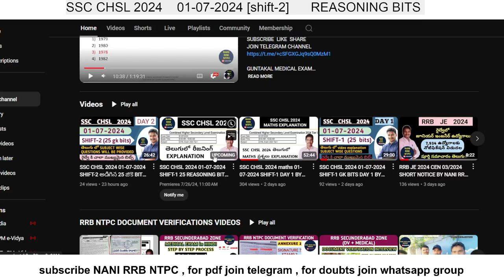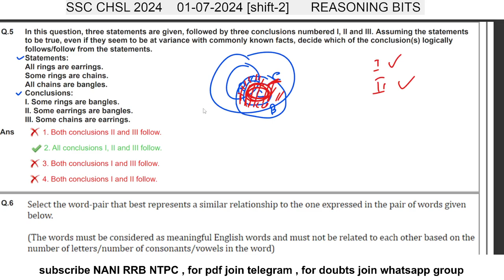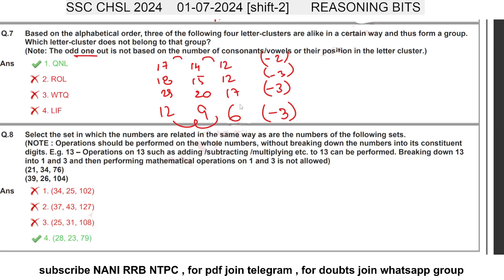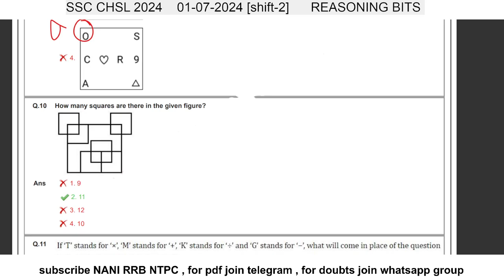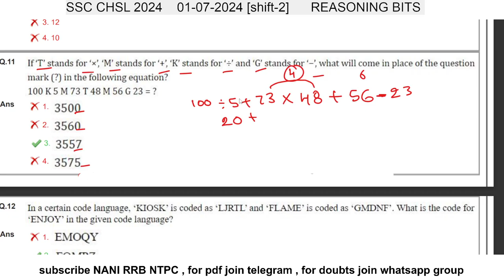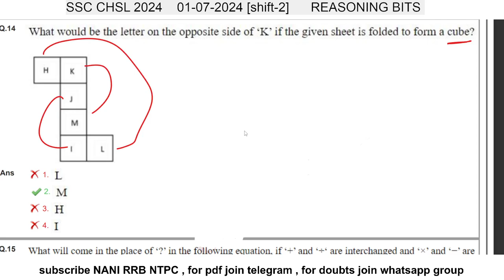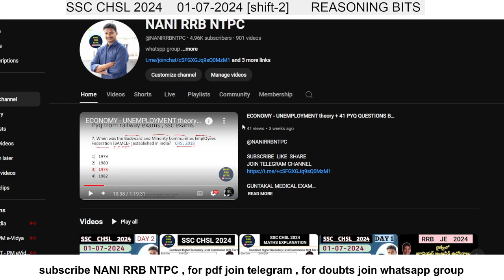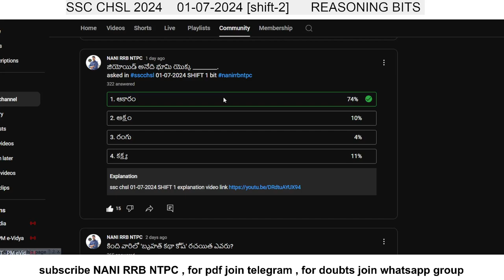SSC CHSL 2024 REASONING BITS 01-07-2024 SHIFT-2 explanation BY NANI SIR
SSC CHSL 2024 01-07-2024 SHIFT-2 25 REASONING BITS EXPLANTION BY NANI SIR
SSC CHSL 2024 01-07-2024 SHIFT-2 25 GK BITS EXPLANTION BY NANI SIR

NANI COMPUTER CLAASES

ssc chsl
chsl analysis
ssc chsl analysis today
chsl review

3rd shift analysis today
chsl analysis

chsl
english chsl
ssc chsl 2024 exam analysis
chsl 2024
chsl gk
chsl gk gs class 2024
chsl maths